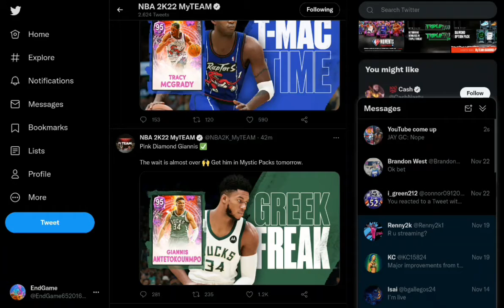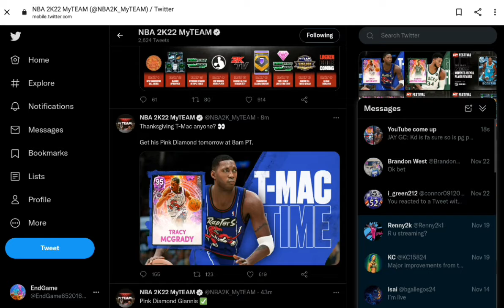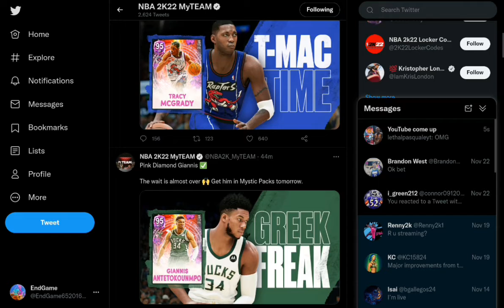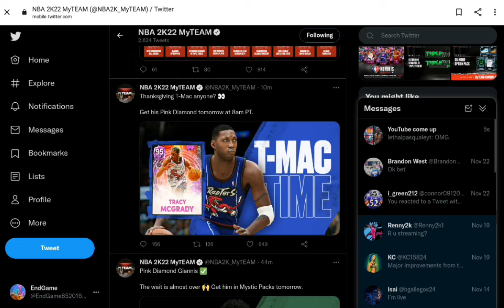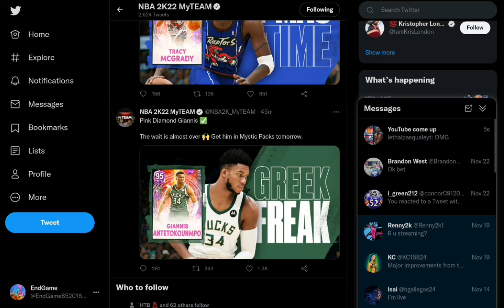GGS Greek Freak Is Coming Tomorrow And Tmac THAT ALONG AWAITED TIME IS OVER!!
So ya tomorrow nba2k22 myteam has decided to hit us with an impossible BANGER, in one pack drop tomorrow. these new and insane packs will feature Giannis Antetokounmpo and Tracy McGrady in all new Mystic packs theyll be pds. Who else do u think will come in these packs?